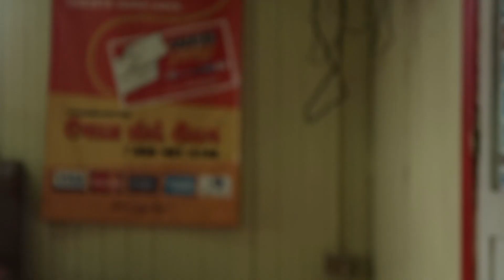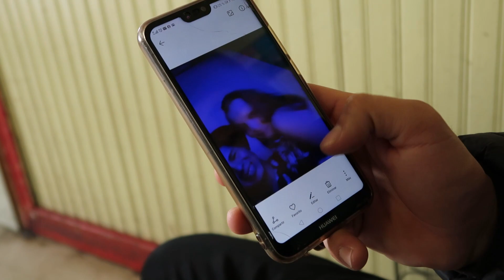[this is how I spent my time] 3 Weeks of Volunteering in a Hostel in Patagonia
Hey peeps, besides volunteering in a Hostel, I did quite a lot of other thins. I didn't really vlog but catched some clips on camera that I edited to a little short video. I hope you enjoy it:)

Discount mit: lillisophie

10% mit: lillixslnrSFS